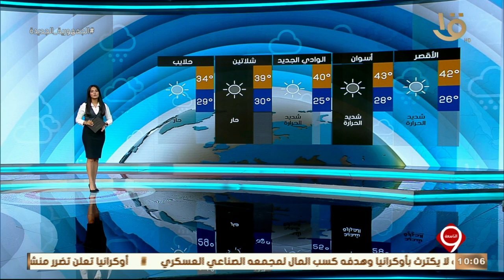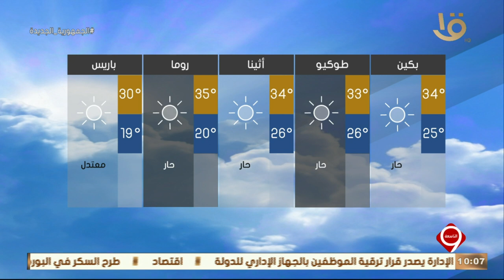نشرة التاسعة | بيان بدرجات الحرارة المتوقعة غداً